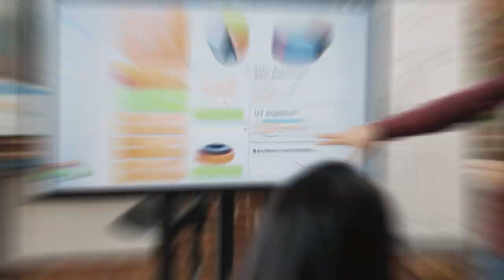Unidad Didáctica 1 - Cálculo de probabilidades y su aplicabilidad en la organización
En esta unidad aprenderemos sobre el concepto de probabilidad, las diferentes técnicas para su cálculo, así como la importancia que tiene esta rama de las matemáticas para la solución de problemas en las organizaciones.